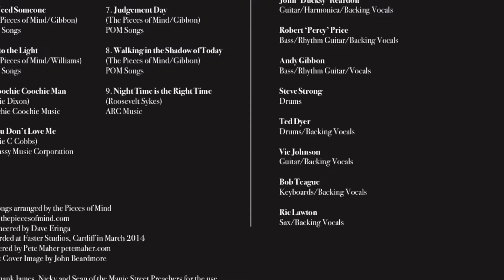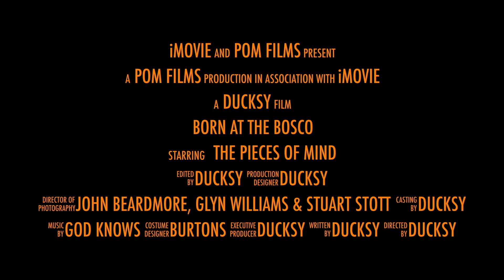Born at the Bosco Trailer 2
You Don't Love Me intro